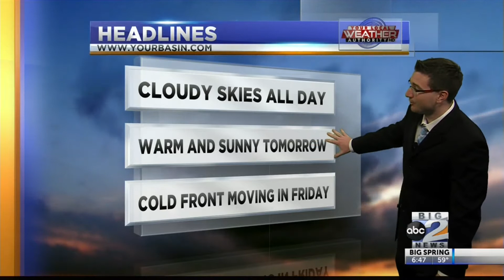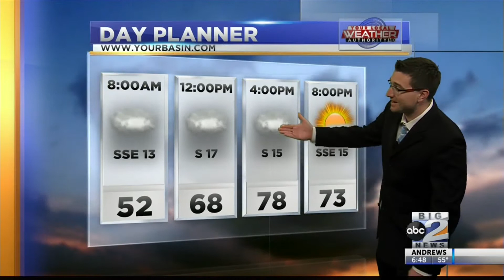Cloudy Today But Sunnier Tomorrow - 4/1/20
A cloudy day is in the forecast today but those clouds will clear as we head into tomorrow.  Meteorologist Derek Sibley has the details in today's forecast!